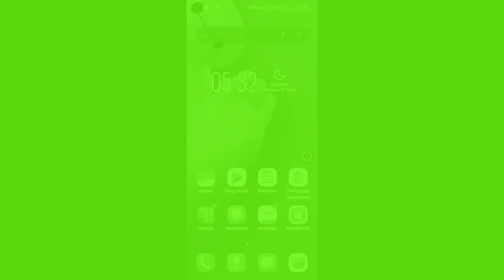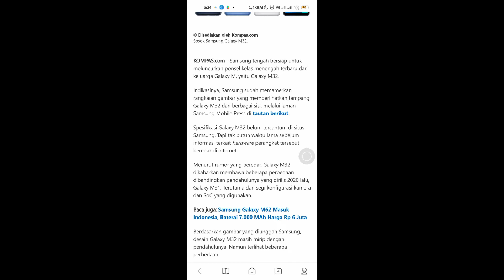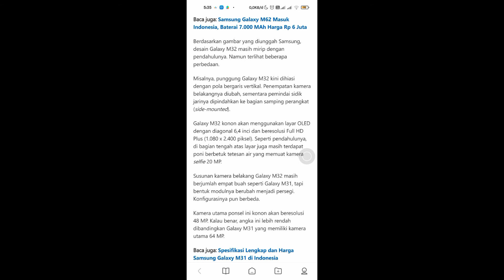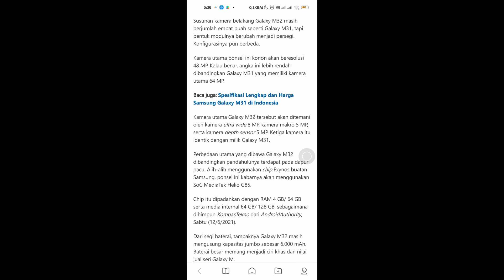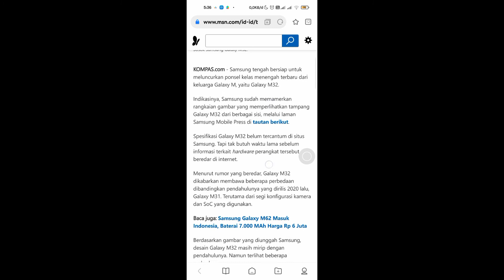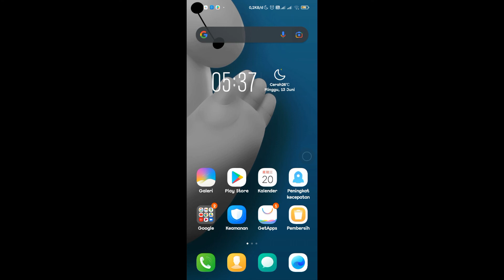Bocoran tentang Samsung Galaxy M32 terbaru